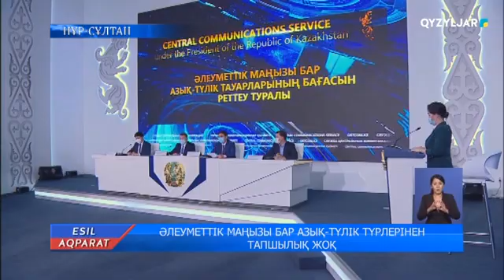ӘЛЕУМЕТТІК МАҢЫЗЫ БАР АЗЫҚ ТҮЛІК ТҮРЛЕРІНЕН ТАПШЫЛЫҚ ЖОҚ